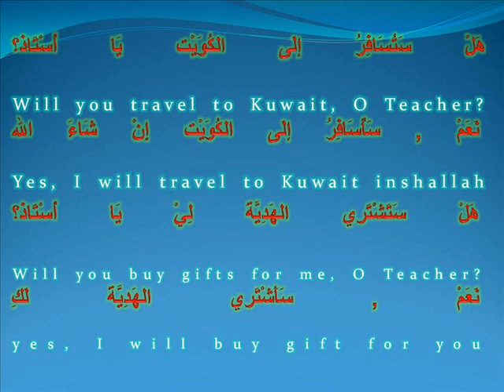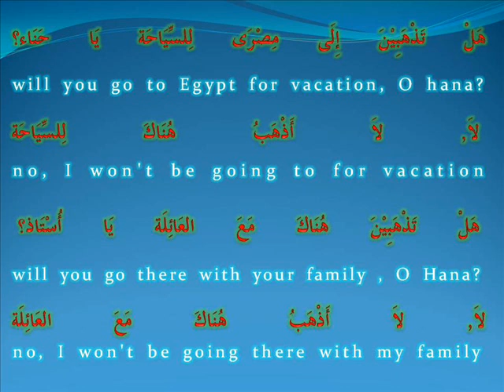hayya bil arabiyyah -Ust Md Rushdi Alias nov 15 '11 adakah_will.wmv